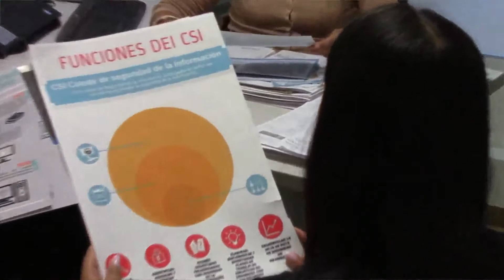Induccion Dr Gonzalo Echeverry